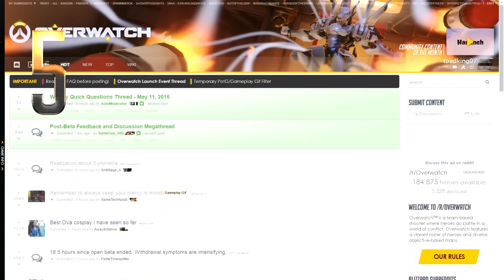7 Advanced Overwatch Tips | The Leaderboard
Overwatch, the latest game from Blizzard Entertainment, is one of the best modern first person online shooters to hit shelves.  Are you playing competitive mode to its full potential? The Leaderboard is here to give you 7 MORE advanced tips to play smarter in Overwatch.

Which Character do you enjoy playing as?

Written By: Eric Stover @EricjStover
Hosted By: Kyle Stover (twitter @Alphalance)
Edited By: Eric Stover (twitter @EricJStover)

Image Sources
TBA